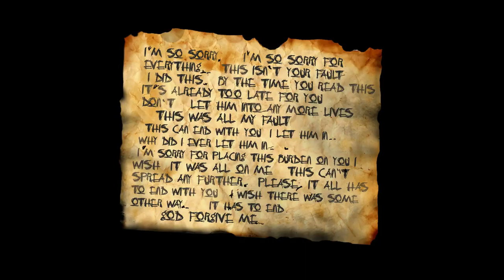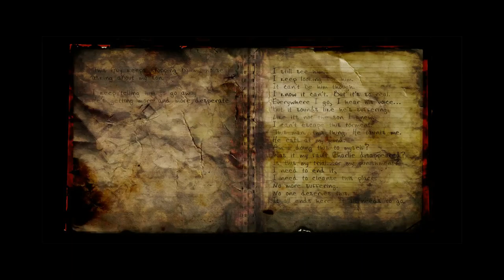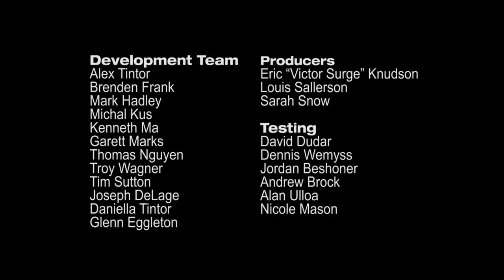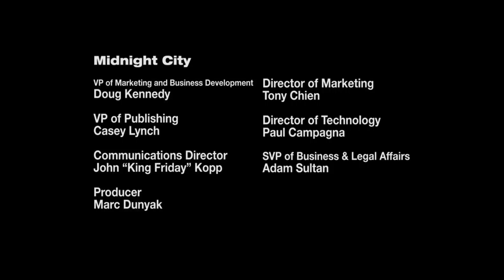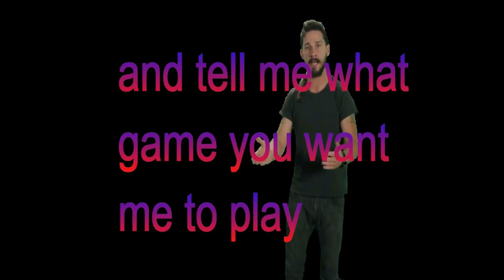goodbye slender/slender the arrival ending/ep 9